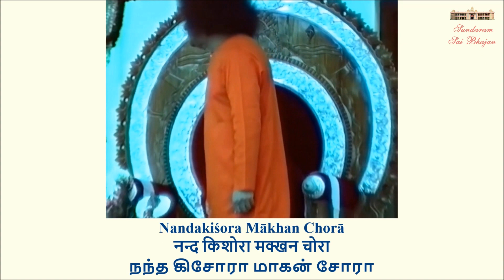Giridhara Mere Gopala | Sundaram Sai Bhajan | Volume 4 | Sundaram Bhajan Group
Meaning:
Chant the name my Lord Gopala, the one who lifted the hill, the Lord of Radha, the beloved son of Nanda and Yashoda, and the one who steals butter.

Lyrics:
Giridhar Meré Gopālā
Rādhé Gopālā Rādhé Gopālā
Nandakiśora Mākhan Chorā
Yaśoda Bālā Gopālā

Vintage Collections
Volume 4 of Sundaram Sai Bhajan

A humble offering at the Divine Lotus Feet of Bhagawan Sri Sathya Sai Baba by the Sundaram Bhajan Group.